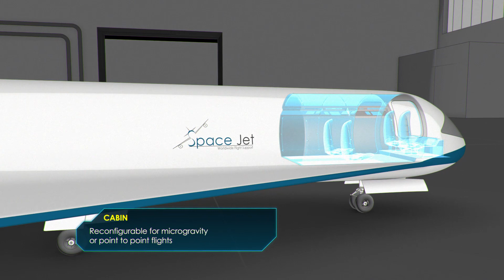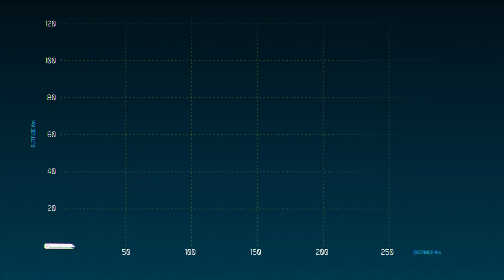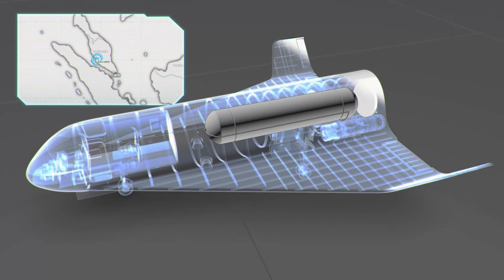AEROCOSMOS SPACEJET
Aerocosmos Spacejet is the world's first VTOL (vertical take-off & landing) suborbital spaceplane concept with comfortable pressurized cabin to carry 4-6 people to 100km from sea level and equipped with an onboard microgravity laboratory. The spaceplane's rocket propulsion can be replaced with an extra jet fuel tank to enable the spaceplane to be transformed into a VTOL light luxury regional jet.